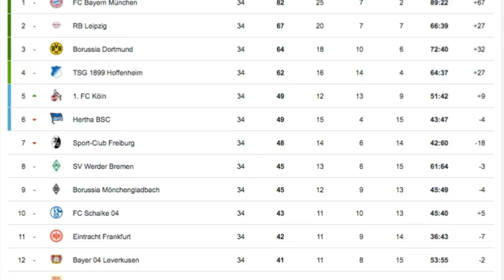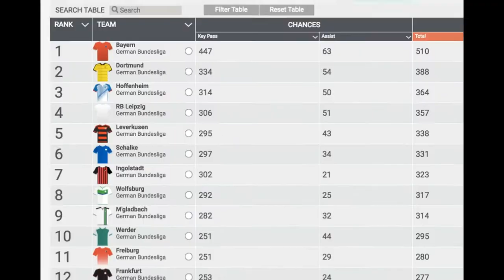Vincenzo Grifo: His Impact on the Bundesliga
Vincenzo Grifo is a Italian who played in the Bundesliga last season for Freiburg. He recently moved to Borussia Mönchengladbach which surprised me as I didn't hear anything about it from any news outlets until I read the German ones. In this video we talk about Vincenzo Grifo's impact on the Bundesliga, specifically his impact on his former club Freiburg and his new club Gladbach. I also mention what Grifo does well and not well from my experience watching him play.

Vincenzo Grifo sources

Squawka stats...